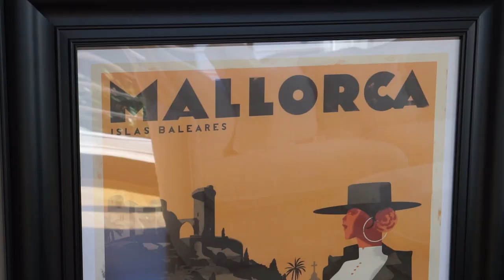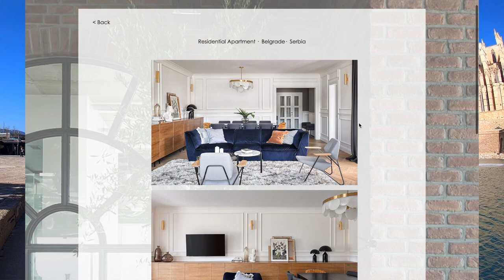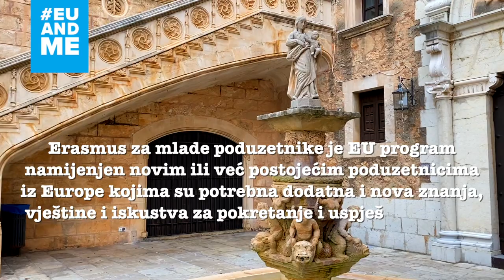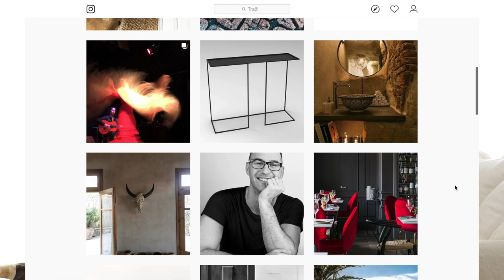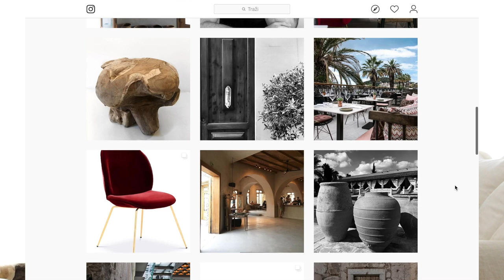Paulo Valčić: instinktom i akcijom do uspjeha i balansa I Pokreni biznis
Za ovu priču sam otišao u Palma de Mallorcu i intervjuirao Paula Valčića – arhitekta i dizajnera interijera koji tamo živi i radi i koji je kako kaže postigao poslovno – privatni balans. Miks ležernosti i grandioznosti se stalno isprepliće u ovom 12. po veličini grad u Španjolskoj s preko 400.000 stanovnika.

Paulo je imao uspješnu arhitektonsku tvrtku u Zagrebu, prošao kroz iskustvo Erasmusa za mlade poduzetnike u Barceloni te je nakon toga odlučio tamo i ostati te se umjesto daljnje izgradnje tvrtke fokusirati na fleksibilniji rad samostalnog profesionalca i višu kvalitetu života. Cijelo iskustvo i savjete koje prenosi za buduće poduzetnike i polaznike Erasmusa pogledajte u videu, a detalje pronađite na blogu

Paulo Valčić

Erasmus za mlade poduzetnike

EU financiranje